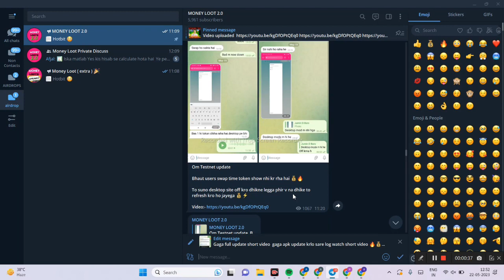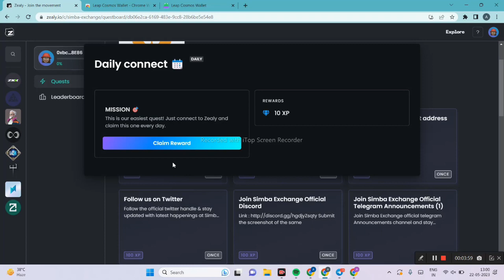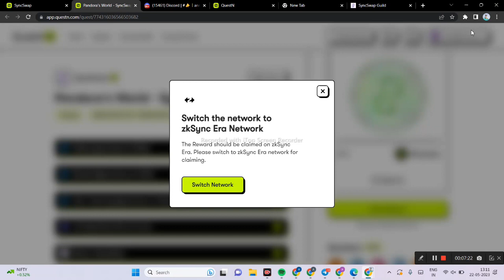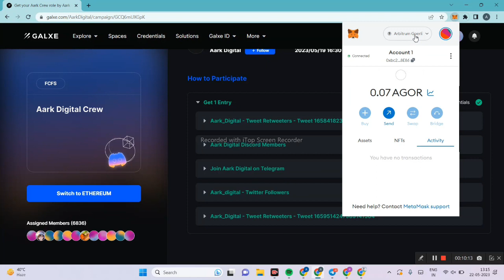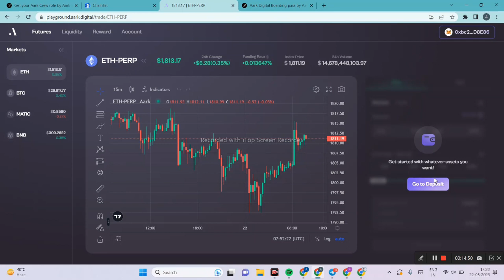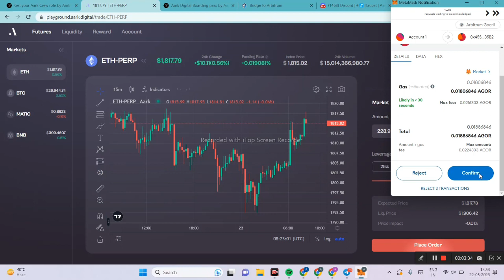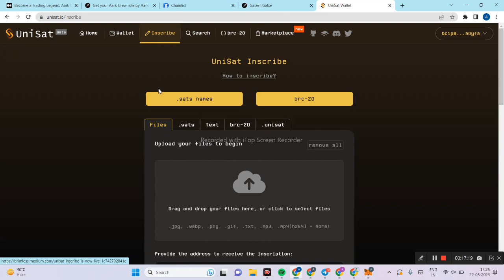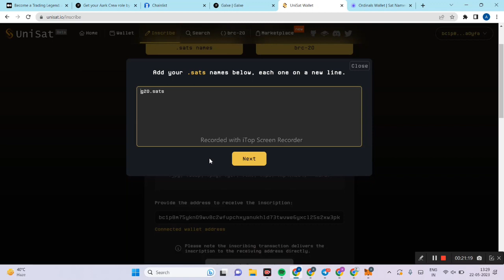🔥🔥 Earn Free $400-700$ Unique Loot 😱😱 Don't Miss Crypto Free Loot || 2023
🔴All  link :- 👇.